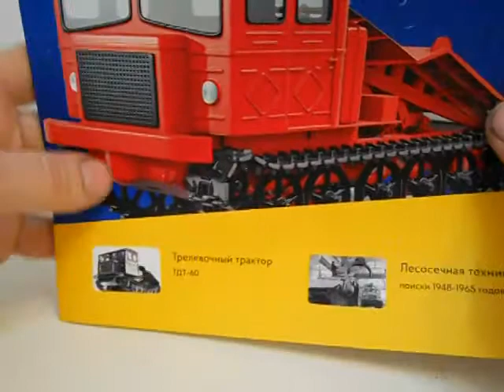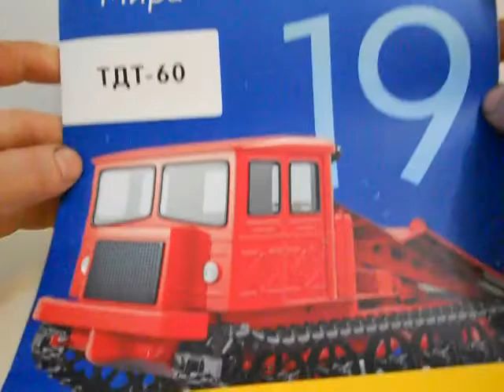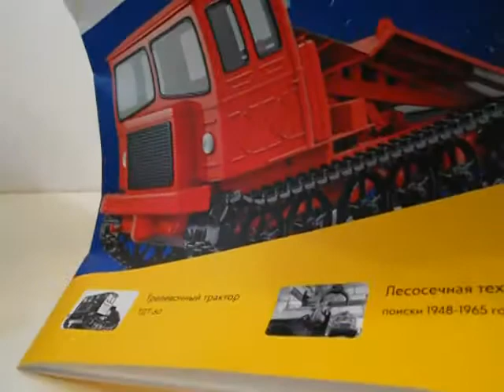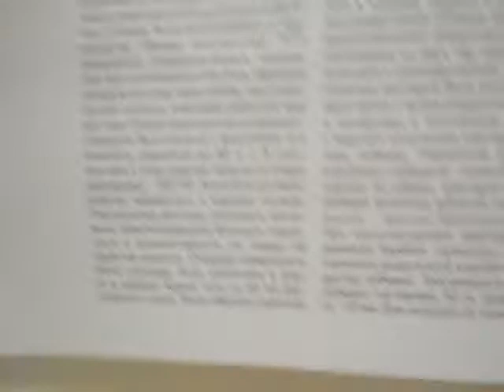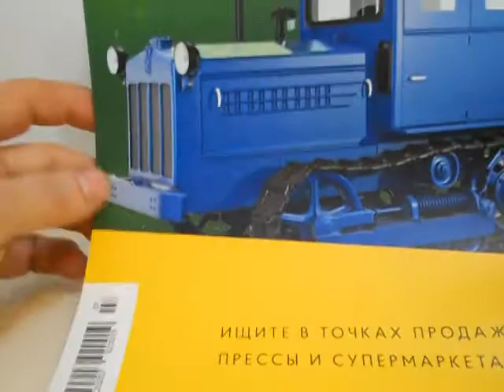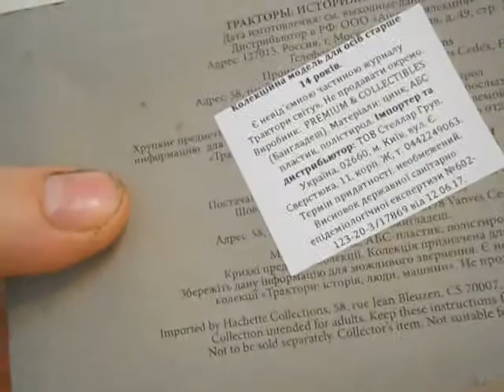ТДТ-60,Трактори світу №19.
Огляд модельки трактора-тралювальника ТДТ-60,Трактори світу №19.